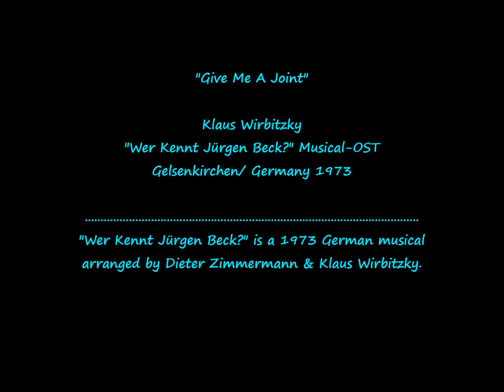(Germany 1973) K.Wirbitzky & D.Zimmermann - Wer kennt Jürgen Beck?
Klaus Wirbitzky & Dieter Zimmermann - Give Me A Joint - Wer kennt Jürgen Beck? OST - Germany 1973